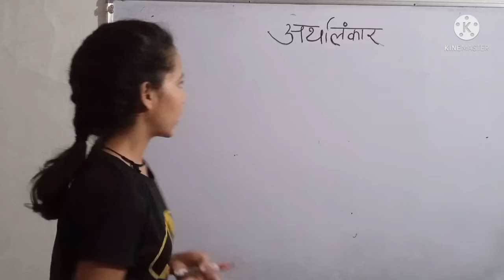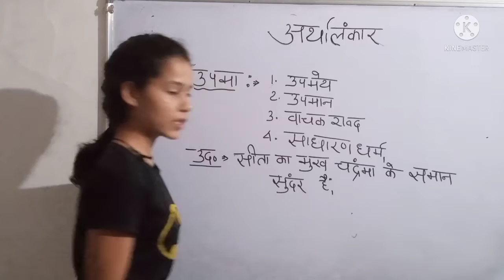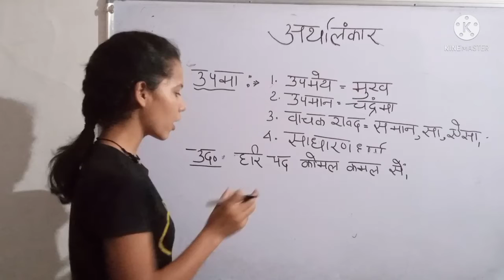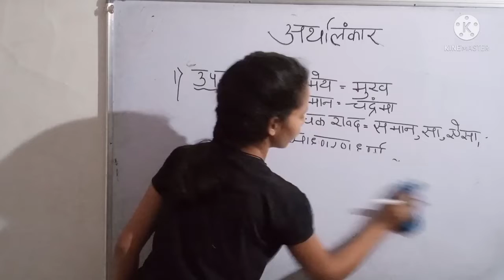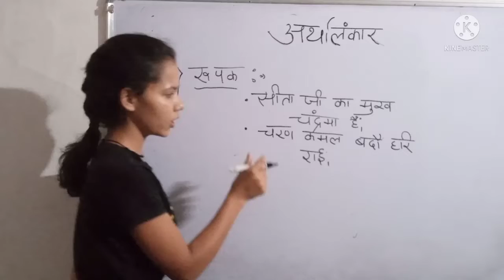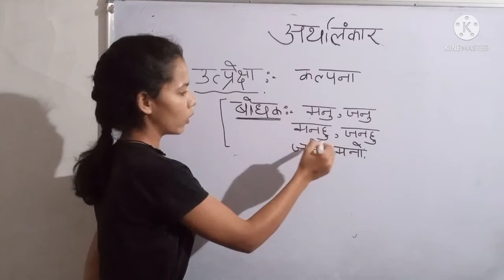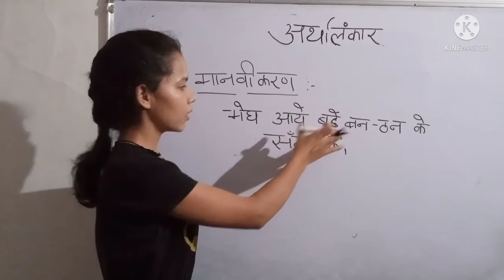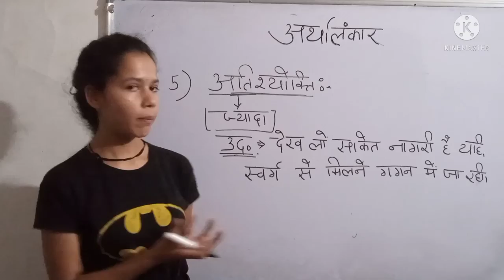अलंकार# अर्थ अलंकार भाग 3 सभी कॉम्पिटेटिव एग्जाम्स के लिए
जो काव्य की शोभा बढ़ाएं वह अलंकार कहलाते हैं अलंकार तीन प्रकार के होते हैं#
शब्द अलंकार#
अर्थ अलंकार#
उभया अलंकार#
वह अलंकार जो शब्दों के माध्यम से काव्य की सुंदरता को बढ़ाते हैं वह शब्द अलंकार कहलाते हैं।
जो अलंकार अर्थ के माध्यम से काव्य की शोभा बढ़ाते हैं वह अर्थ अलंकार कहलाते हैं।
वह अलंकार जो अर्थ तथा शब्दों के माध्यम से काव्य की शोभा बढ़ाते हैं वह वह अलंकार कहलाते हैं।